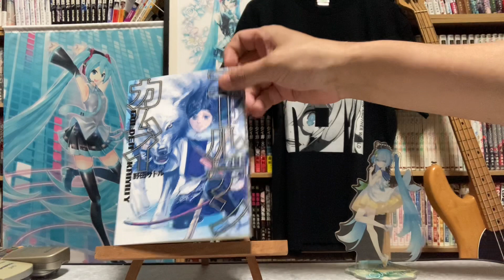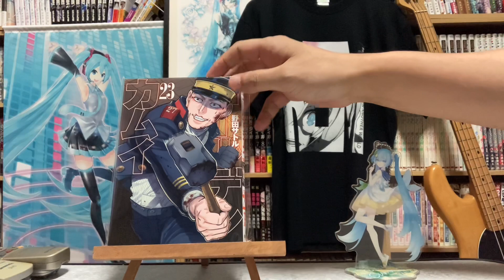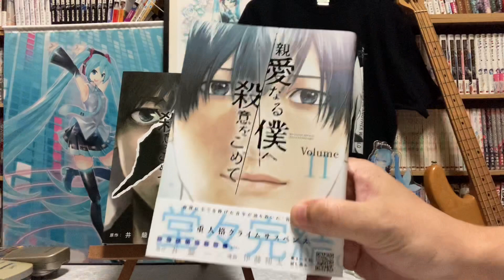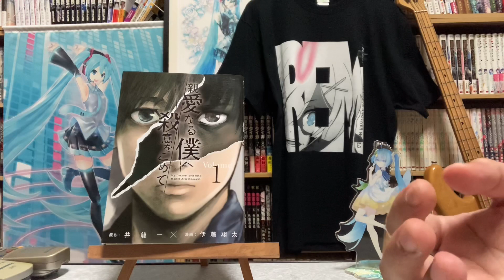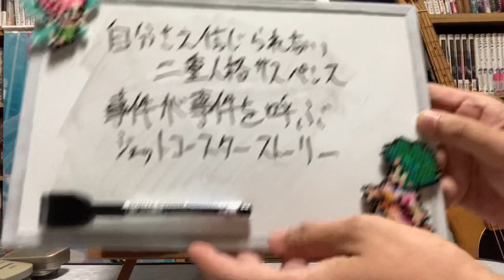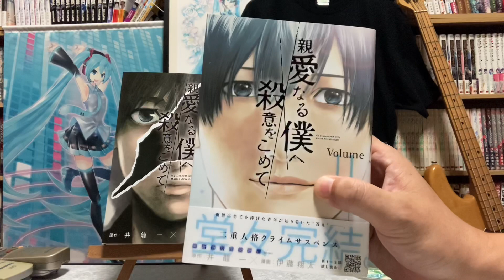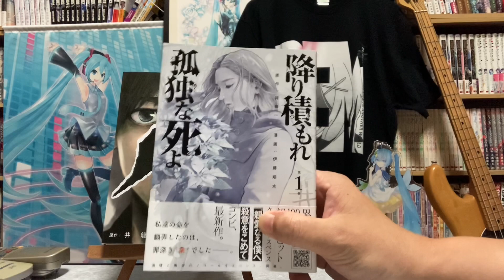（自分さえ信用できない、多重人格サスペンス）今日買った漫画＆オススメ漫画55